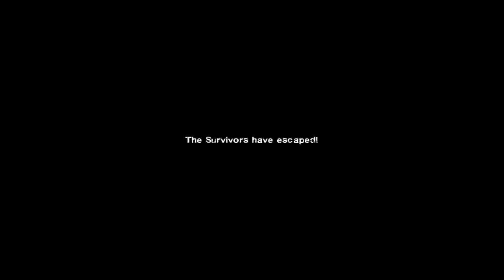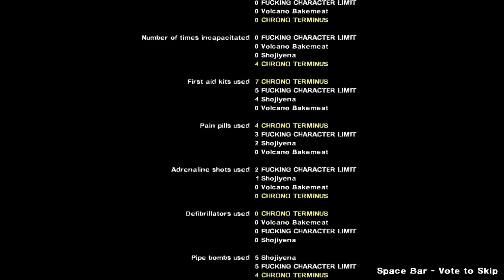SAFT: Left 4 Dead 2 - Suicide Blitz 2 Pt.5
The final level of Suicide Blitz 2. (minus the Portal 2 Easter Egg)
We'll get to it.

Starring Egoraptor as the Tank. I post when I'm streaming on Twitter and Discord, so give those a follow if you're interested in watching live.